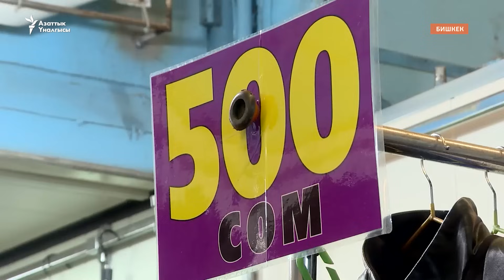"Патентти калтырышсын". ККМге каршы маанай аймактарга жетти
Кыргызстанда акыркы жумада чоң базарларда соода кылгандар Көзөмөл-кассалык машиналарды (ККМ) колдонууга каршы нааразылык акциясын өткөрүп, айрымдары иш таштап жатат. Бүгүн, 1-декабрда борбордогу Аламүдүн жана Оштогу, Таластагы, Ысык-Көлдүн Каракол шаарындагы базарлардын сатуучулары митингге чыгышты.

Ал арада милиция өкмөткө талабын айткан айрым сатуучуларды кармап кеткени маалым болду.